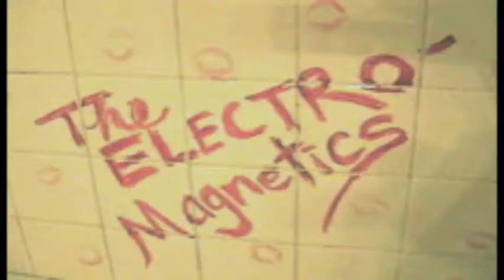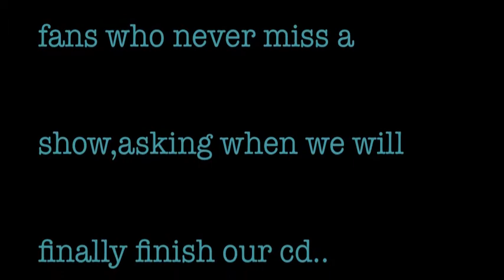The Electro Magnetics Record -"Party Invitation"/Feb 2011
This was our CD Release Party.
Video invite :
The Party was held,
Sat.,Feb.19,2011

WHO:
The Electro-MAgnetics-
(Cricket Taylor,Kenny Withrow,Gerard Bendiks)
 Release Debut Record,"DIRTY"..
(formerly called,"Open Sky"-Both song titles..

Joining us Will Be:
DJ EWI
and
Club Wood

Come Help Us Celebrate!